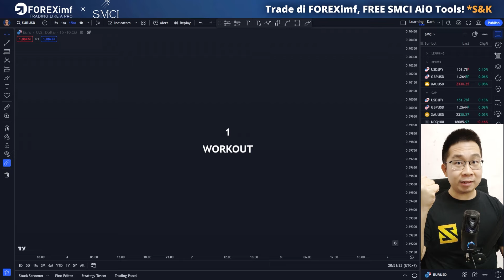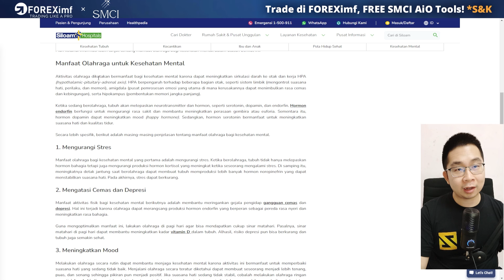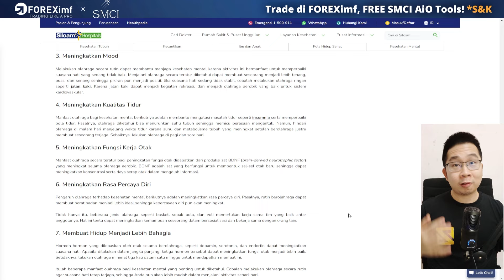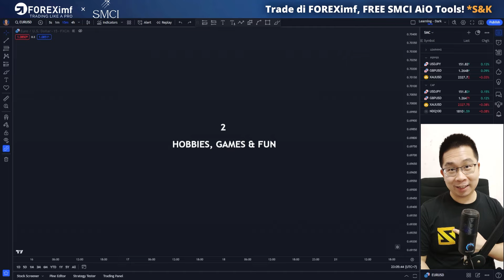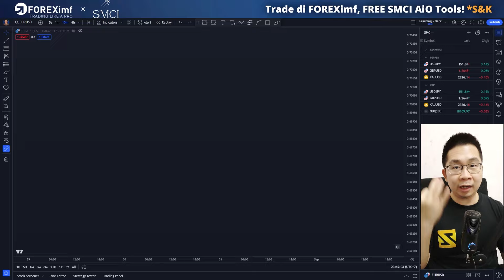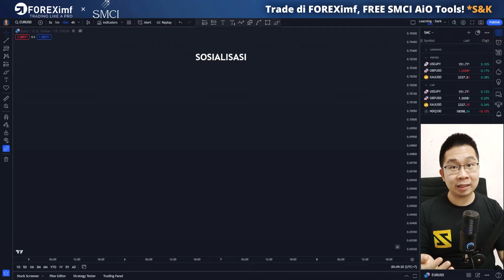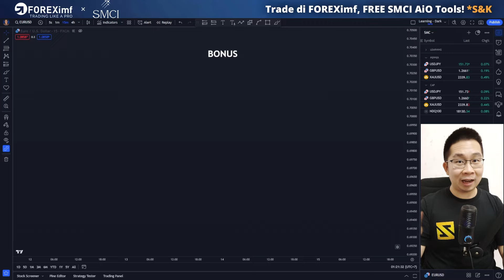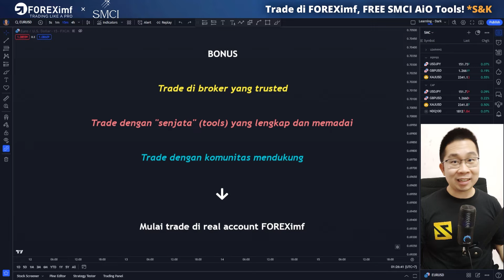3 Hal ini menjaga "kewarasan" saya dalam trading ...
Di dalam dunia trading yang bergejolak, terdapat 3 (+1) hal yang menjaga saya supaya tetap stabil dan konsisten.
Apa sajakah hal-hal tersebut?

00:00 Opening
00:29 Hal pertama
02:40 Hal kedua
04:33 Hal ketiga
07:04 Bonus
08:00 Closing

Trade di broker resmi teregulasi Bappebti ini, dan dapatkan berbagai macam benefit:
- Bergabung dengan grup Discord SMCI
- Harga spesial untuk semua produk SMCI
- Akses untuk memakai SMCI All-in-One PLUS Indicator (TradingView)*
dan berbagai benefit lainnya.

Peringatan resiko:
Forex / CFD merupakan instrumen yang kompleks dan mengandung resiko tinggi kehilangan modal dikarenakan adanya leverage.
Pastikan sobat SMCI mengerti bagaimana cara kerja trading Forex / CFD sebelum memulai, dan dapat menerima semua resiko yang terkandung di dalamnya.
SMCI tidak bertanggung jawab atas segala resiko kehilangan yang dialami.